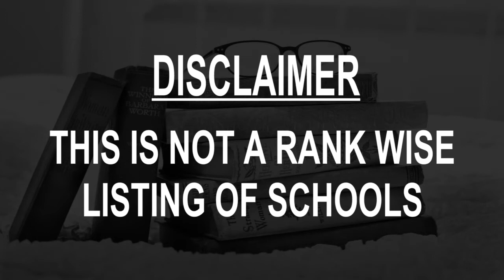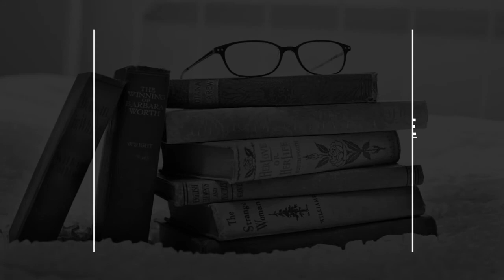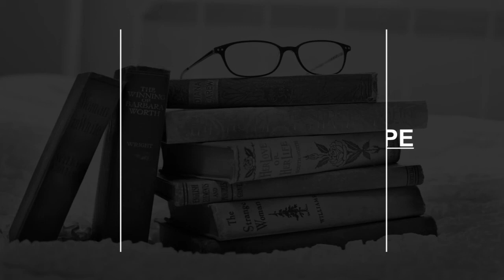Schools around Adzope, Cote D'ivoire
Must Watch.. Best Schools around Adzope

Click on Bell ICON to get the notification of New Videos.This is not rank wise listing of Top Schools in Adzope, it's the list of best Schools around Adzope as per the ratings given by our users.

Institute Private D'agriculture Tropicale - Inprat

Middle School La Bonne Semence Tago

Cifpro (CET Adzopé)
11 Rue Adzopé CET

School Modern Agou
Agou

Lycee Modern Dakoupe
Akoupe, Côte d’Ivoire

C.e.s.t Du Kettin Akoupe
Akoupe, Côte d’Ivoire

Middle School Ale Ahin
Yakasse, Côte d’Ivoire

Primary School Yadio 1
Agboville, Côte d’Ivoire